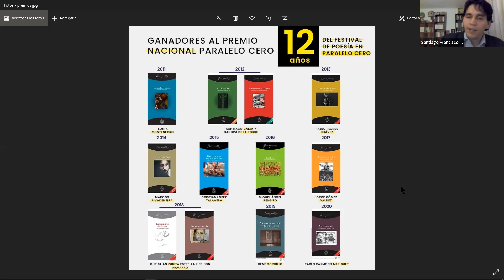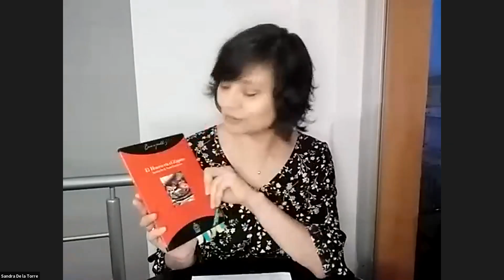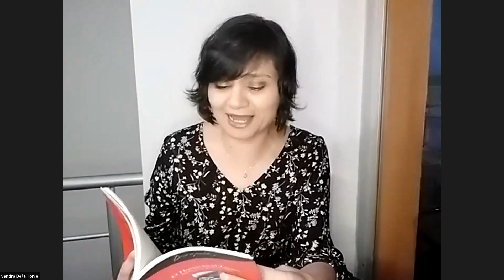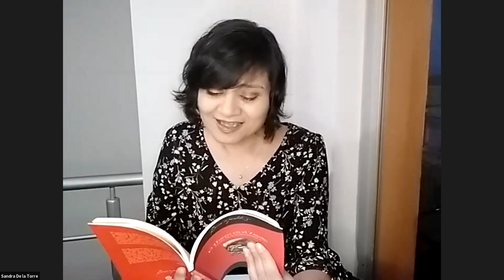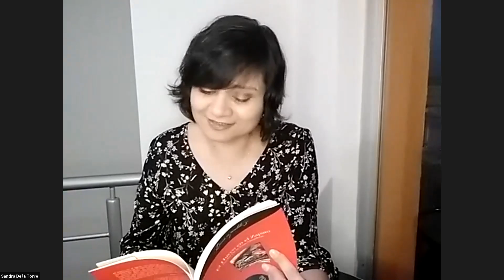10 años del Premio Paralelo Cero 1 - Feria del Libro Quito 2020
10 años del Premio Paralelo Cero 1. Sandra de la Torre, Pablo Flores Chávez, Cristian López Talavera, Miguelangel Rengifo, Xavier Oquendo Troncoso, Juan Suárez (moderador)